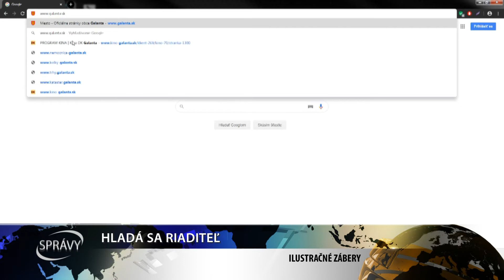HĽADÁ SA RIADITEĽ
Mesto Galanta vyhlásilo výberové konanie na obsadenie funkcie riaditeľa Centra voľného času – Spektrum.